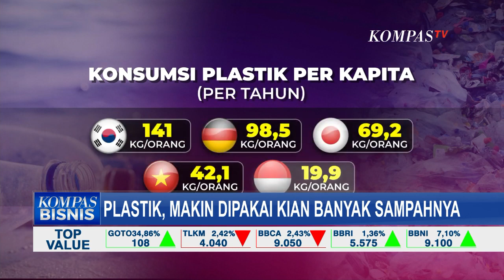Indonesia Menjadi Salah Satu Penyumbang Sampah Plastik Terbesar di Dunia!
KOMPAS.TV - Plastik jadi barang yang tak bisa dihilangkan di kehidupan kita sehari-hari. Sayangnya penggunaan plastik yang makin masif tak dibarengi dengan pengolahan sampah yang bertanggung jawab sehingga plastik berakhir di laut dan mengganggu ekosistem.

Keberadaan plastik tak bisa dilepaskan dari kehidupan modern. Penggunaannya lebih sederhana dan mempermudah pemakainya.

Sayangnya, keberadaan plastik tak dibarengi dengan kedewasaan pengolahan sampah plastik.

Berdasarkan data Kementerian Lingkungan Hidup dan Kehutanan (KLHK) total sampah nasional sebesar 68,5 juta ton dimana 11,6 juta ton diantaranya merupakan sampah plastik pada tahun 2022.

Tim nasional pengendalian sampah laut mengestimasi sekitar 615 ribu ton sampah terbuang ke lautan Indonesia hingga laut dunia pada 2018.

Indonesia kini menjadi negara ke-2 terbesar di dunia dalam hal penyumbang sampah plastik di laut.

Padahal Indonesia bukan negara tertinggi pengonsumsi plastik di dunia. Bahkan posisi kita nomor 5 di bawah Korea Selatan, Jepang, Jerman, dan Vietnam.

Upaya kebijakan mengurangi pemakaian plastik sudah dilakukan tapi belum efektif menekan pengelolaan sampah plastik.

Beberapa gerakan pengolahan plastik juga mulai marak dilakukan masyrakat. Salah satunya adalah tridi oasis. Namun kapasitas pengolahan yang mereka lakukan masih sangat sedikit.

Kompas TV
Independen | Terpercaya